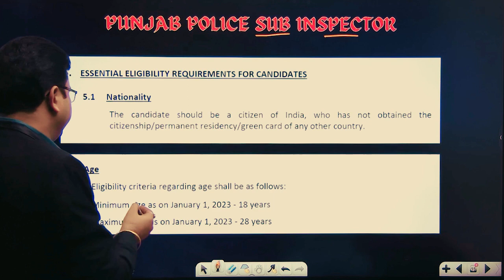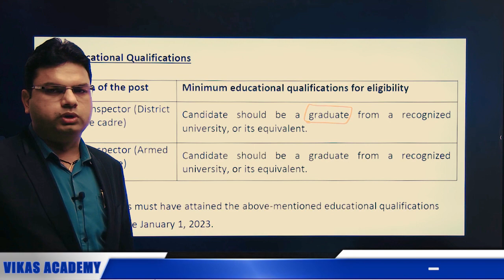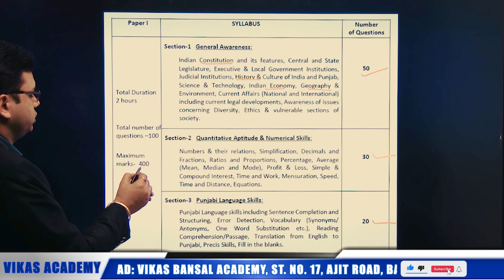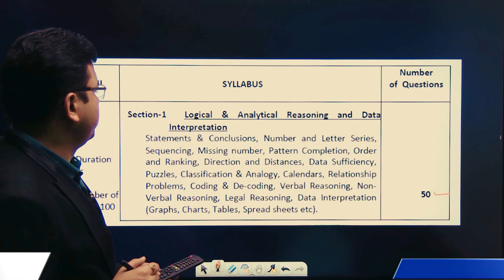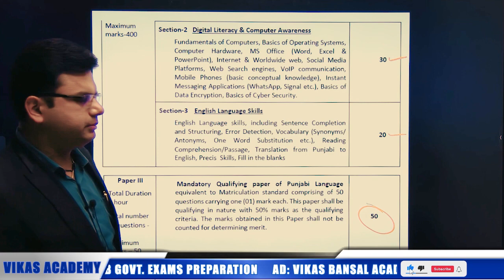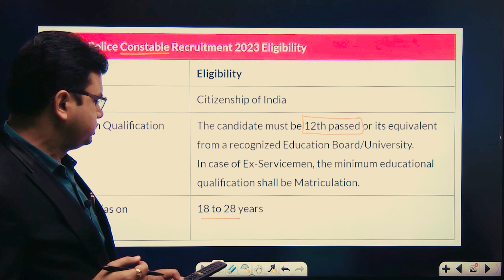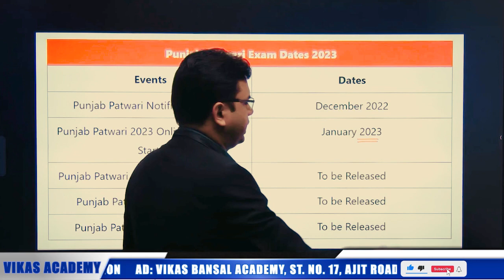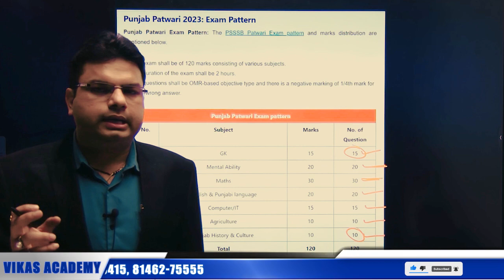Special Batch For for Punjab Police & Patwari exams preparation Starts on 10 Feb (Friday) 09:30 am